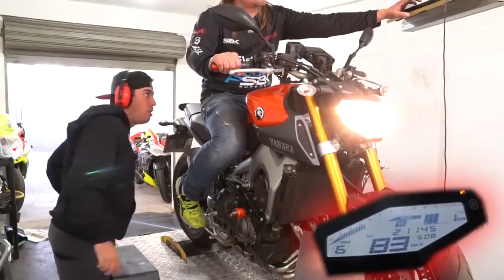FUI NA YAMAHA VER A NOVA MT 09